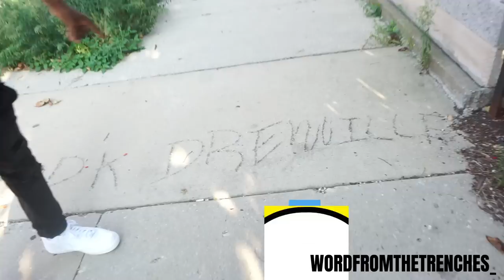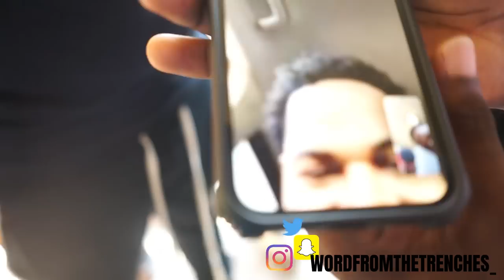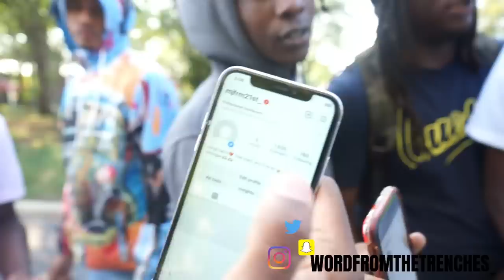2100 hell rell talk about they hood not getting enough recognition & growing up on the low end